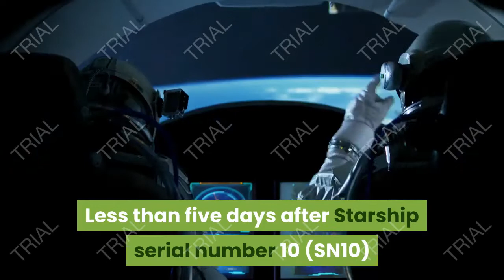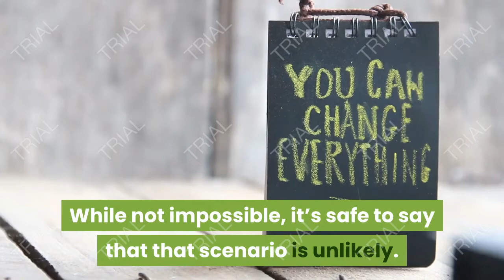spacex rolls starship to the launch pad five days after last flight test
Update: Less than five days after Starship serial number 10 (SN10) briefly became the first prototype to launch and land in one piece, SpaceX has rolled its successor – Starship SN11 – from factory to launch pad.

The goal: complete cryogenic proof and static fire testing within the next 4-7 days to clear the way for another Starship launch as early as next week. Already outfitted with three Raptor engines, SN11 may have a limited chance of hitting SpaceX’s ambitious schedule targets, but the experiences of Starships SN8, SN9, and SN10 suggest that a launch sometime before the end of March is a more reasonable expectation.